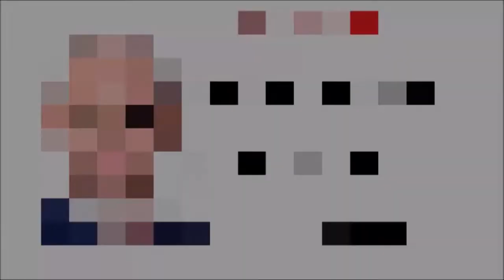CÜNEYT ÇAKIR FENERBAHÇE'YE ÇALDIĞI PENALTIYI KAYSERİSPOR'A ÇALAMAZ, HALİS ÖZKAHYA AKLI MAÇTA DEĞİLDİ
Eski hakem, usta futbol yorumcusu Özcan Pehlivanoğlu, 12. hafta maçlarında hakem rezaletlerine dikkat çekti.